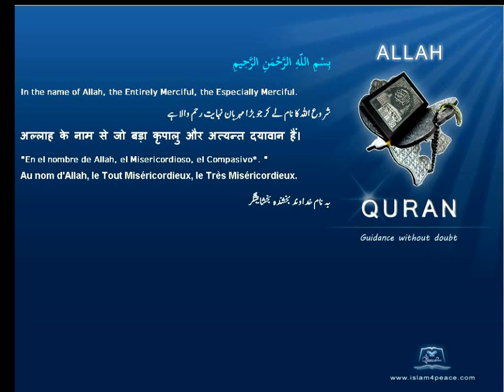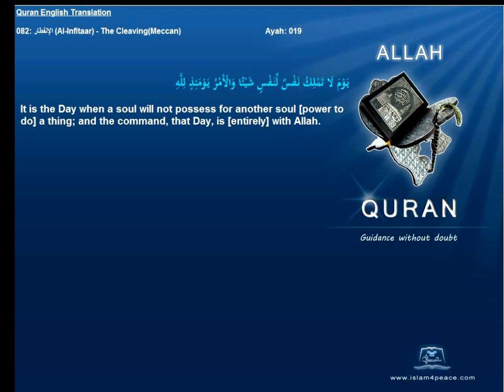Quran English Translation 082-الإنفطار-Al-Infitaar-The Cleaving(Meccan)